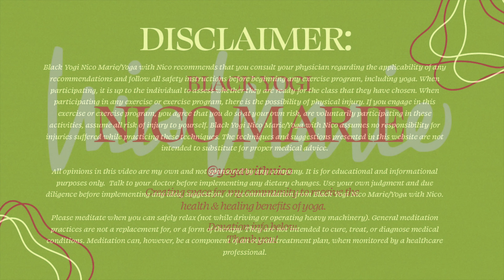Full Moon in Capricorn Yoga | 25 Minutes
Hey, ya'll! Today's video is for the FULL MOON IN CAPRICORN. This full moon is supposed to be an emotional time & a time for romance & relationships.  We will be doing poses that help to activate the Sacral Chakra (which is responsible for our emotions) & the Heart Chakra (to open us up to love, romance, & relationships).  Be sure to listen to your body & modify as needed. Come out of any postures that don't feel right & take rests if you need to. Let me know what you think of this video in the comments.  Check out the links below for Black Yogi Nico Marie merch & my DJ channel. PEACE & LOVE!

The yoga mat I use now

Please don’t feel pressure to donate & only do so if you choose. Your donations contribute to my being compensated for the work I do on YouTube, which helps to keep this channel alive & well.

Black yoga yogi vinyasa black woman teacher instructor exercise yoga self care self love